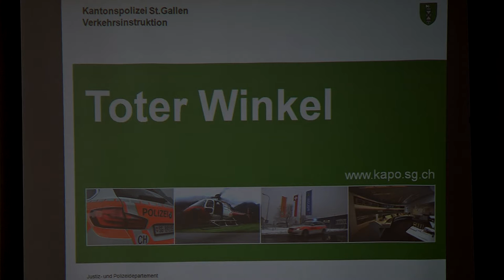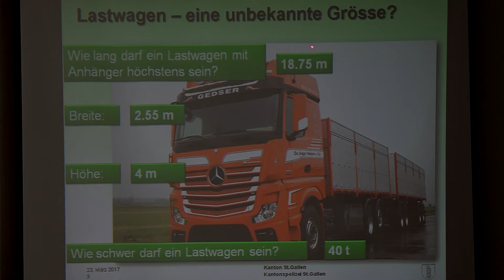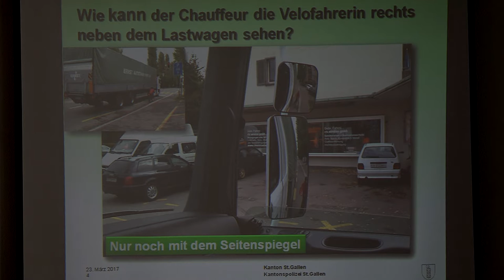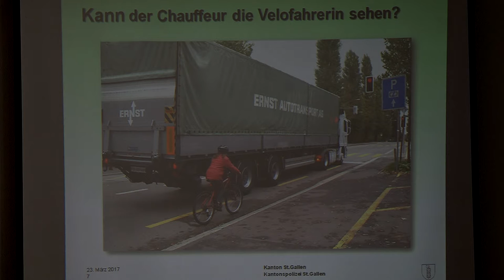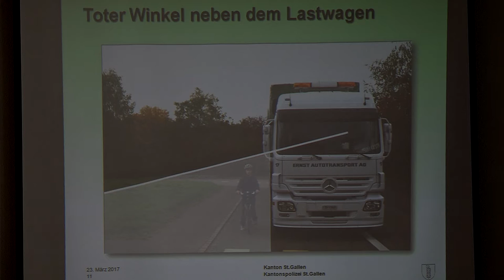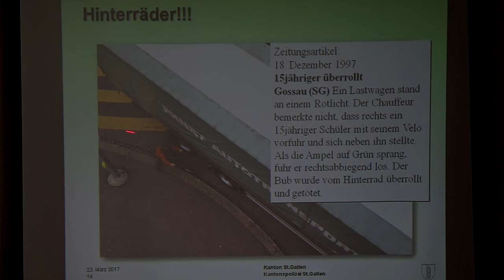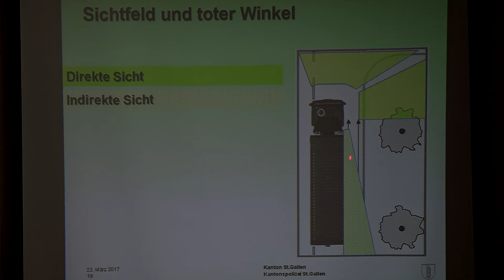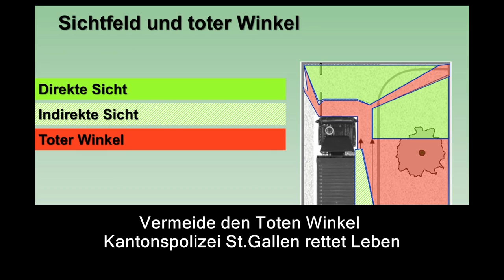Toter Winkel - Kapo rettet Leben